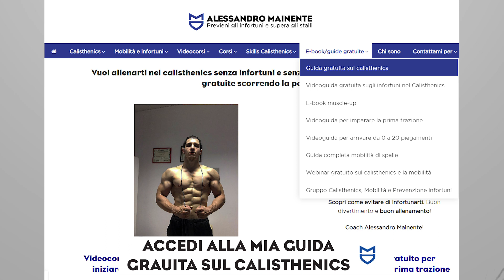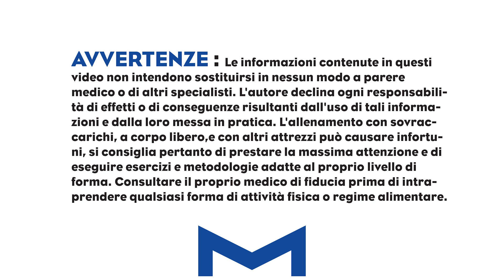Come fare un buon riscaldamento nel Calisthenics?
è una cosa che si da molto per scontata...ma non tutti sanno fare un buon warm up...ma invece di dirvi come si fa, voglio dirvi come potete accorgervi di un warm up non perfetto!